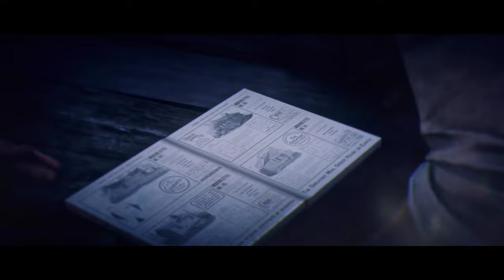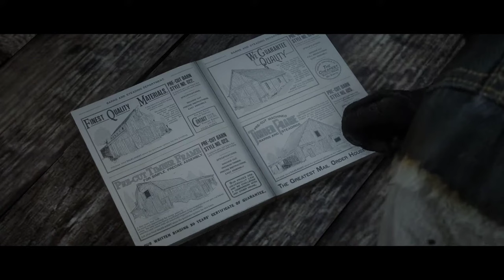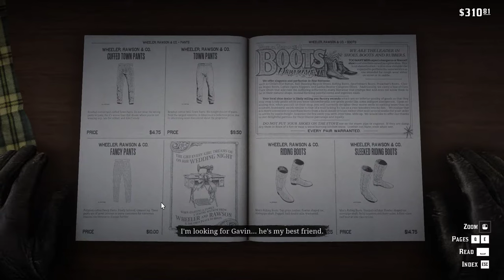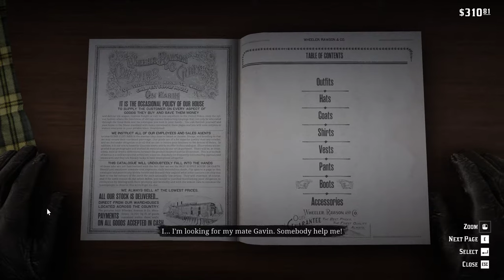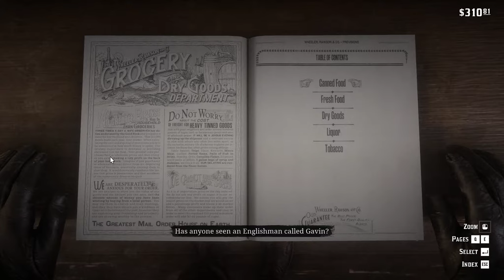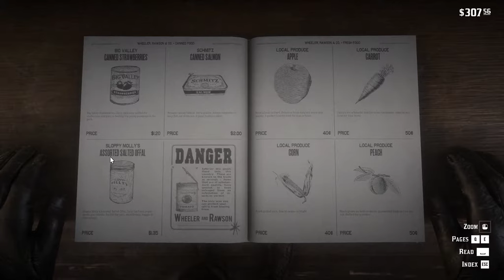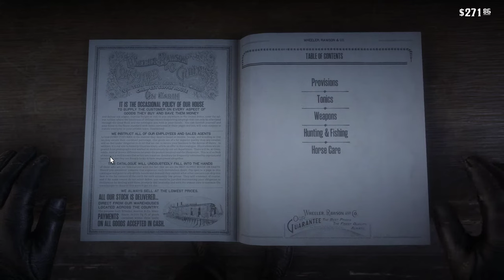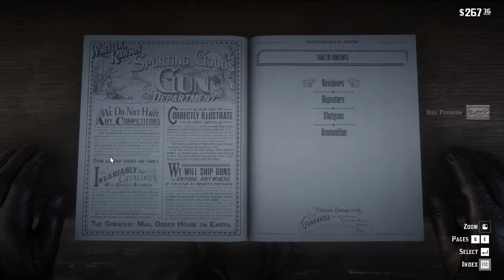Red Dead Redemption 2 Gameplay Part42 John Marston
102.AN HONEST DAY'S LABORS - MISSION DETAILS:
John meets Sadie in Blackwater. Sadie asks John to help her recover a bounty named Shane Finely who was taken from her by a professional rival, James Langton.

103.THE TOOL BOX - MISSION DETAILS:
John purchases a pre-cut house from the Blackwater lumberyard. Hearing the Skinner Brothers are in the area, John, Charles, and two hired guns bring the lumber home via the toolmaker at Manzanita Post.

104.A NEW JERUSALEM - MISSION DETAILS:
John puts together his pre-cut ranch house with the help of Charles and the encouragement of Uncle.

105.A QUICK FAVOR FOR AN OLD FRIEND - MISSION DETAILS:
With his debts mounting and a barn to buy, John accompanies Sadie to hunt down the wanted criminal, Ramón Cortez, and bring him to justice.

106.UNCLE'S BAD DAY - MISSION DETAILS:
Uncle, John and Charles spend the night celebrating after finishing work on the barn. John wakes to find Uncle has been taken by the Skinner Brothers.

107.TRYING AGAIN - MISSION DETAILS:
John takes Jack fishing with the family dog, Rufus. They catch more than they bargained for.